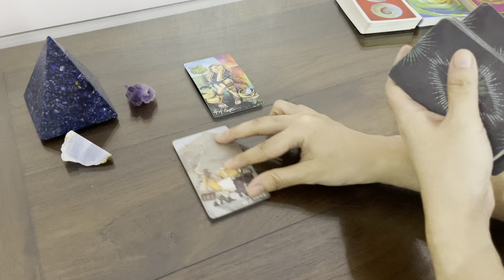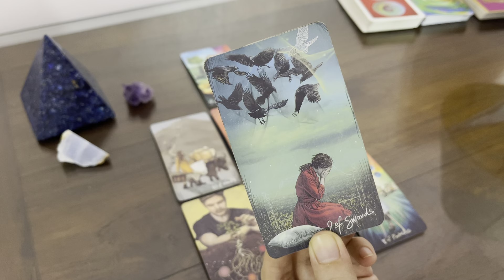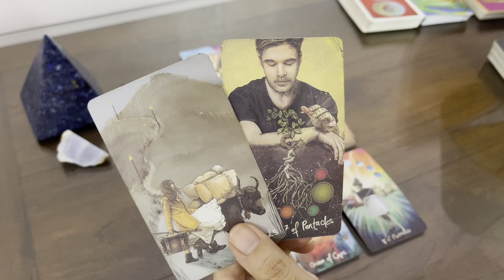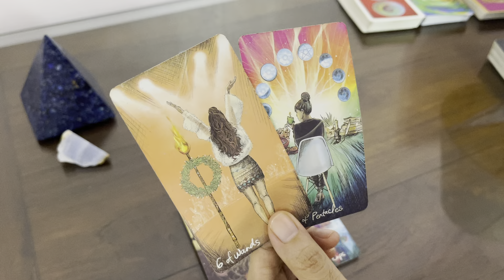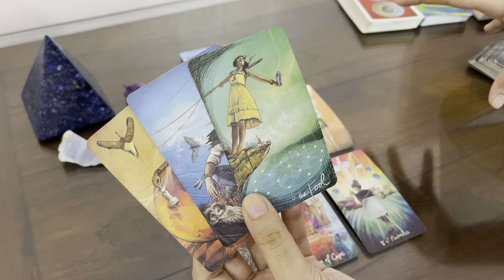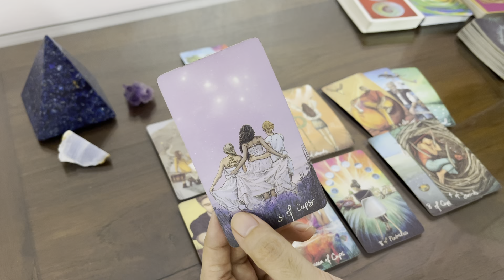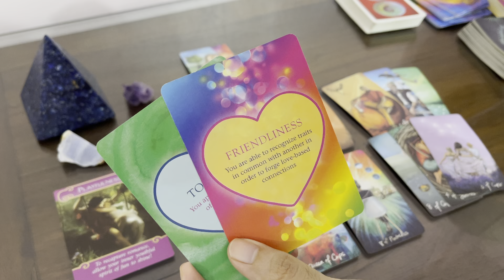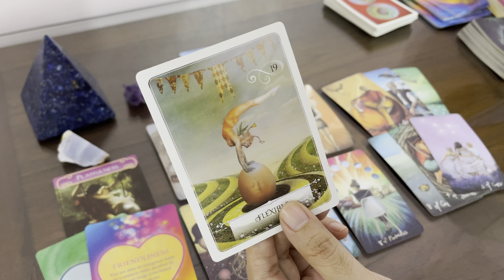ARIES | A CHOICE BETWEEN A KING AND AN EMPEROR! ❤️💜 | WEEKLY LOVE TAROT SEPTEMBER 2021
Welcome to your love reading for the week of September 6th!

It would certainly help me grow on Youtube. I will upload more readings, totally free for all!

See you! Stay blessed! 🌈❤️😊